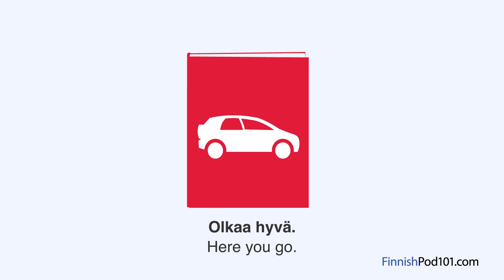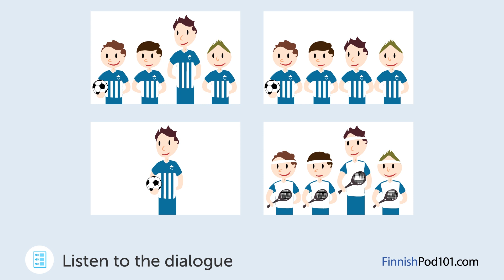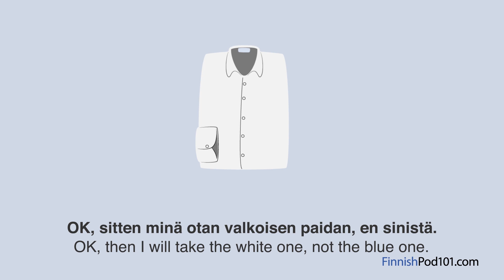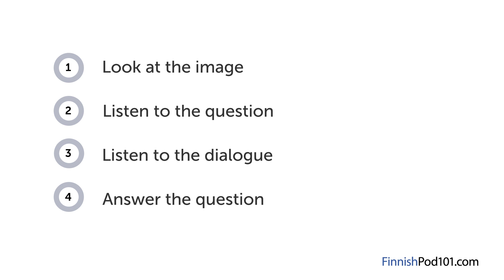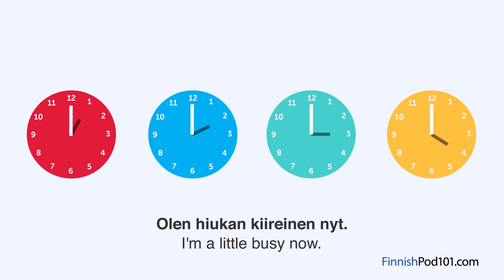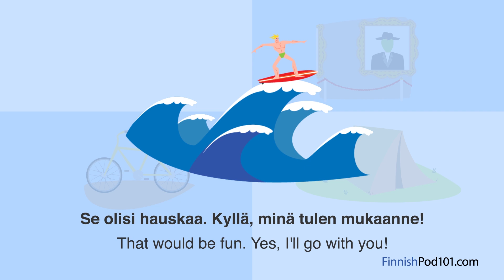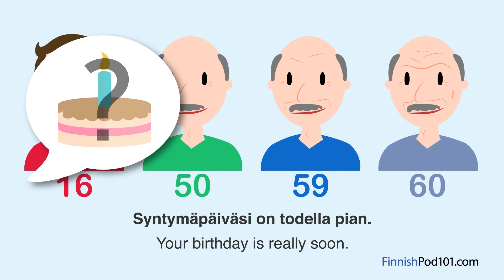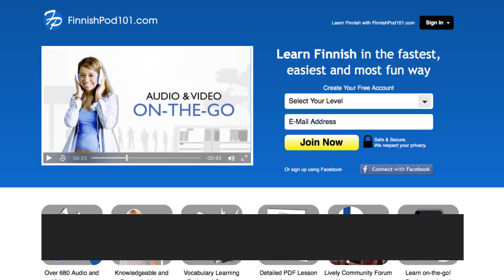30 Minutes of Finnish Listening Comprehension for Absolute Beginner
This is the best video to get started with Finnish listening comprehension for Absolute Beginner! Don’t forget to create your free account to access personalized lessons, tons of video series, wordlists and more! ↓Check how below↓

Step 3: Achieve Your Learning Goal and master Finnish the fast, fun and easy way!

In this video, you’ll challenge your Finnish listening comprehension skills. You will listen to small dialogues for Absolute Beginner by Finnish native speakers. This is THE place to start if you want to start learning Finnish, and improve both your listening and speaking skills.